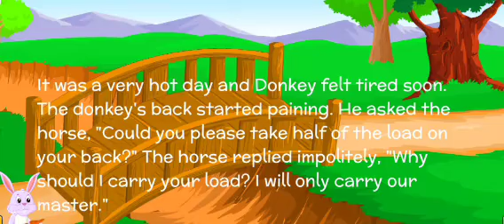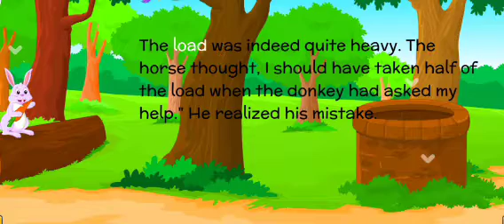The Donkey & The Horse | baby stories | stories for toddlers